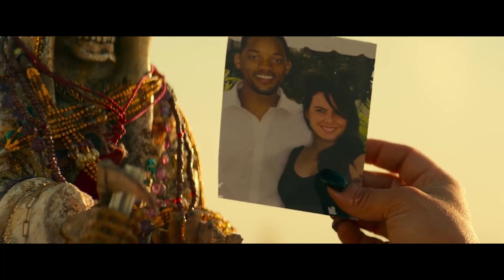BAD BOYS 4 Will Go Down A Different Path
About:
Bad Boys is a series of American buddy cop action comedy films created by George Gallo. It stars Will Smith and Martin Lawrence as two detectives in the Miami Police Department, Mike Lowrey and Marcus Burnett. Joe Pantoliano and Theresa Randle also appear in all three films. Michael Bay directed the first two films and Adil & Bilall took over directional duties for the third. Gabrielle Union, who starred in the second installment, also stars alongside Jessica Alba in a spin-off television series, L.A.'s Finest.

The series has grossed over $840 million worldwide. The first film received mixed reviews from critics, the second was unfavorably received and the third had a generally positive reception.In June 2008, Michael Bay stated that he may direct Bad Boys III, but that the greatest obstacle to the potential sequel would be the cost, as he and Will Smith demand some of the highest salaries in the film industry. By August 2009, Columbia Pictures had hired Peter Craig to write the script for Bad Boys III. In February 2011, Martin Lawrence reiterated that the film was in development. In June 2014, Jerry Bruckheimer announced that screenwriter David Guggenheim was working on the storyline for the sequel. Two months later, Lawrence said a script had been written and parts had been cast. By June 2015, director Joe Carnahan was in early talks to write and possibly direct the film. Two months later, Sony Pictures Entertainment announced that Bad Boys III would be released on February 17, 2017. On March 4, 2016, the film was pushed to June 2, 2017. Producers had planned to begin production in early 2017.

On August 11, 2016, the film was pushed back once again to January 12, 2018, to avoid box office competition with the upcoming DC Comics film Wonder Woman, and retitled Bad Boys for Life.[citation needed] Lawrence revealed on Jimmy Kimmel Live! that filming may start in March 2017. On March 7, 2017, Carnahan left the film due to scheduling conflicts, and in August 2017 Sony removed the film from their release schedule. In August 2017, Lawrence said that he doubts that the film will ever be made. During an appearance on Australian breakfast show Sunrise on January 15, 2018, Will Smith told hosts Samantha Armytage and David Koch that a third film was coming "very soon". On January 30, 2018, it was announced that Sony Pictures were in negotiations with Adil El Arbi and Bilall Fallah to direct the upcoming third entry in the Bad Boys franchise titled Bad Boys for Life with a possible production date in August, 2018. Sony is reportedly gearing up for the long-awaited third installment to begin filming in November 2018 and wrap in March 2019.

In November 2018, Martin Lawrence officially revealed via Instagram that he and co-star Will Smith would return for a sequel. Joe Pantoliano is also set to reprise his role as Captain Howard. Vanessa Hudgens, Alexander Ludwig and Charles Melton were announced in the cast on December 20, 2018. Jacob Scipio and Paola Nuñez were announced in the cast on December 21, 2018. Filming began on January 7, 2019.